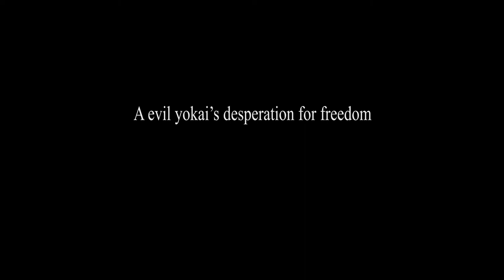Honours Project Lewis Pennycook Animation trailer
A small trailer for my honours project with questions to be filled in on the survey this is posted with.